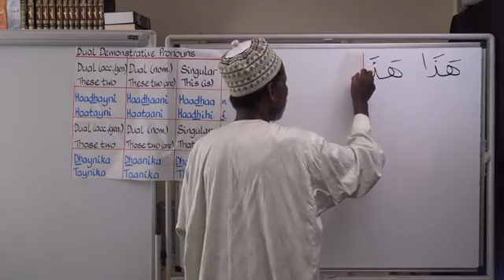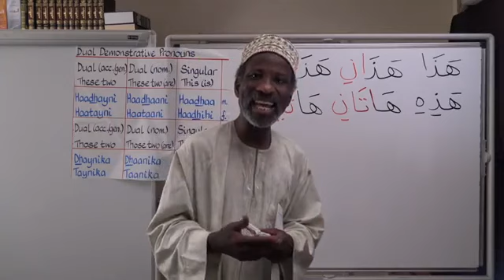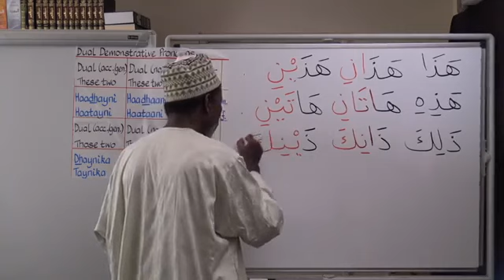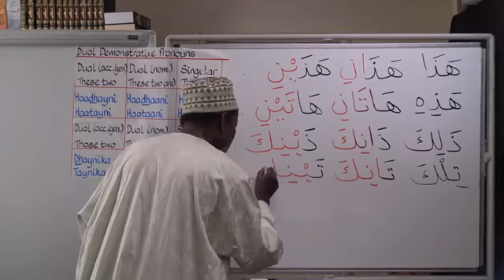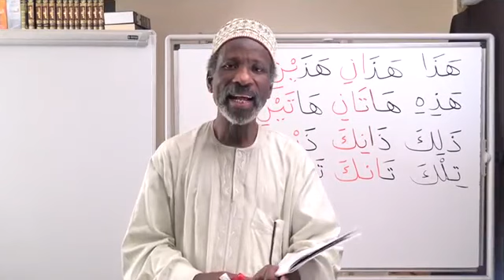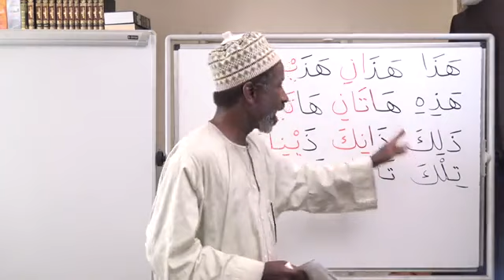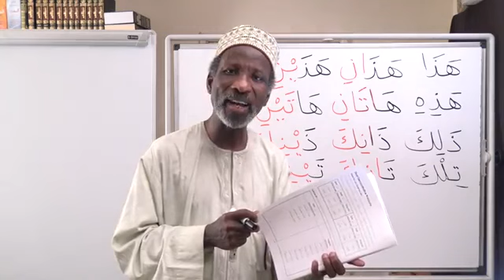Book 2 Lesson 31 Dual Demonstrative Pronouns